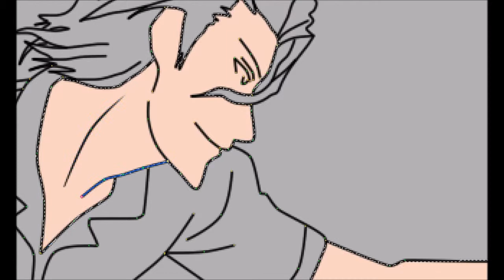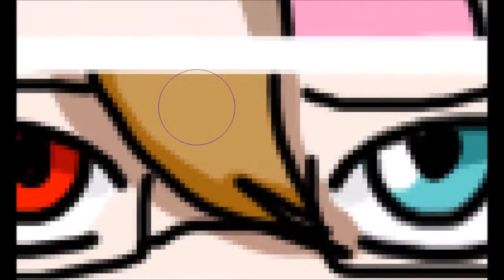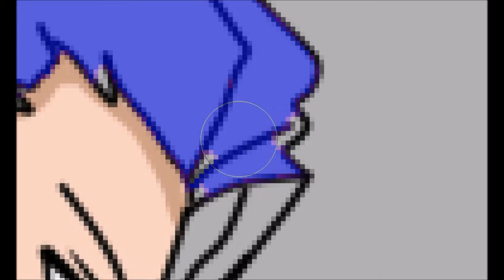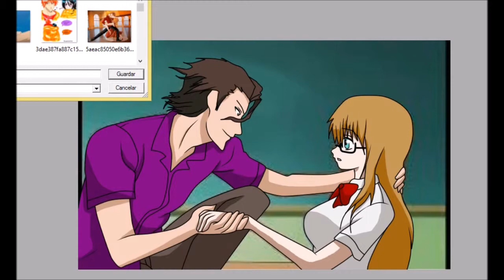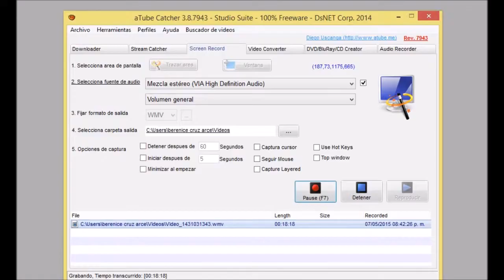speed paint aizen y mei